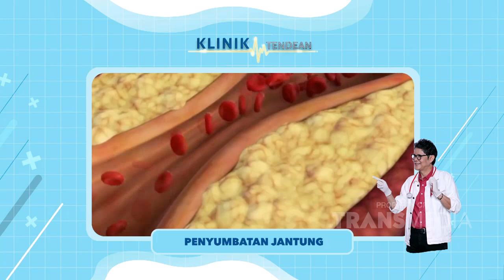SERANGAN JANTUNG Pas Olahraga, Ini Penjelasan DOKTER BOYKE | Best Moment KlinikTendean (29/9/21)